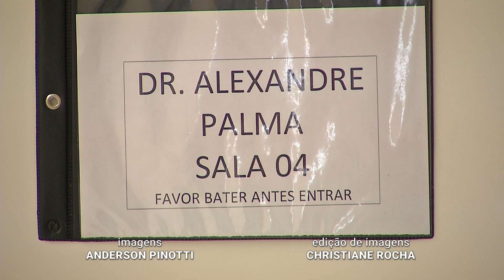Após seis meses afastado, médico que venceu a covid emociona colegas na volta ao trabalho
Um médico foi recepcionado com girassóis pelos colegas de trabalho, seis meses depois de ter sido afastado por complicações da covid.